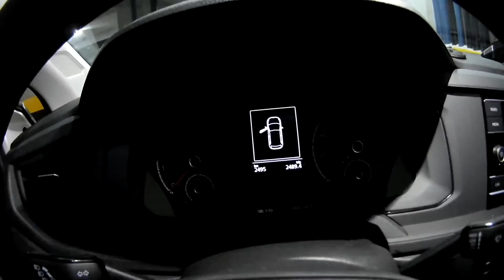Verifiquei o nível do óleo do Novo Polo MSI 2021. Consumiu igual a Tiguan Rl ine???